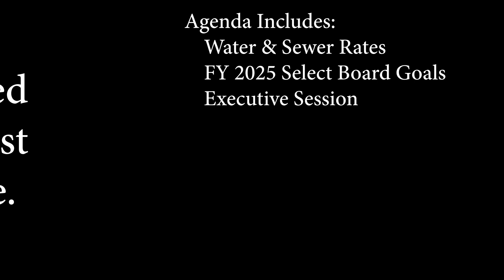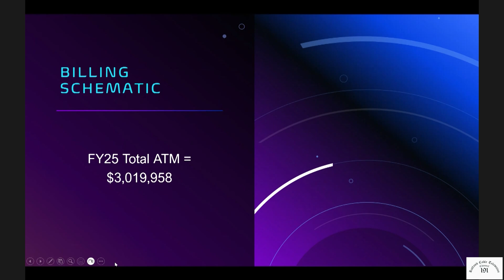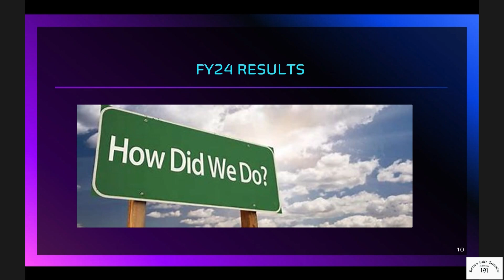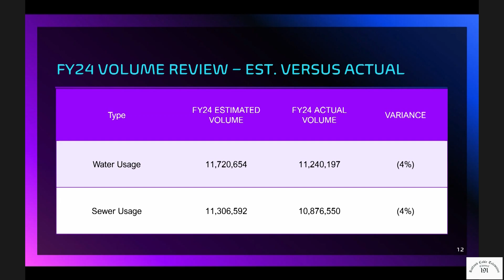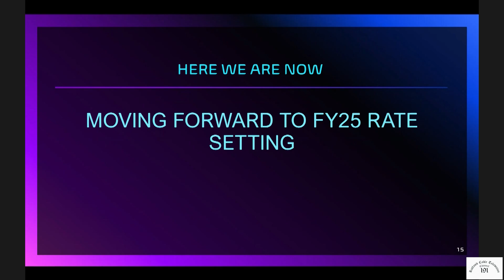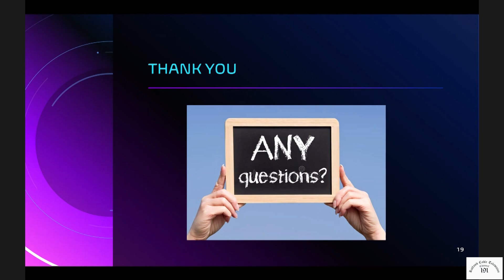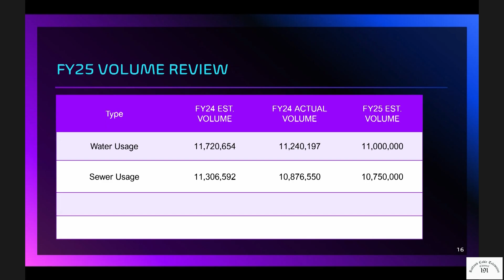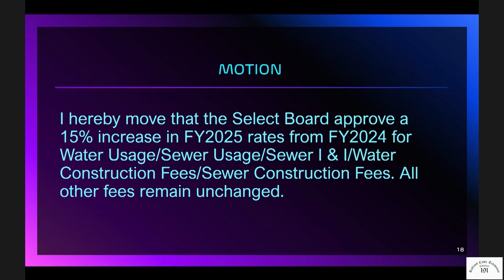Select Board - September 19, 2024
Meeting of the Rutland, MA Select Board on September 19, 2024. Agenda includes: Water & Sewer Rates; FY 2025 Select Board Goals; Executive Session